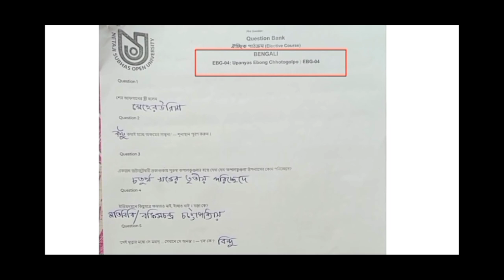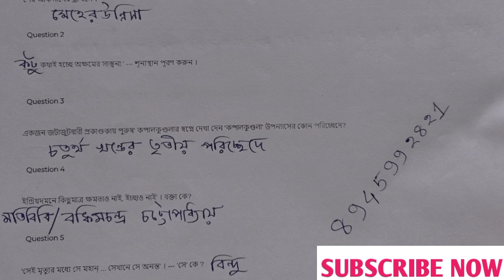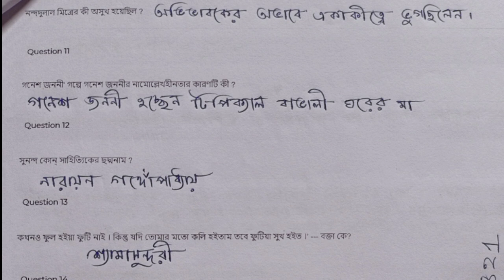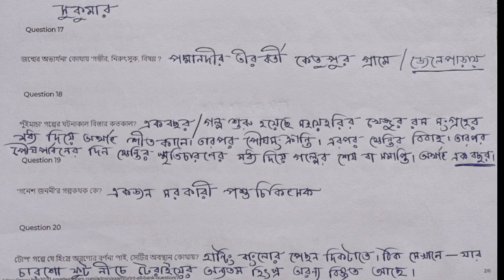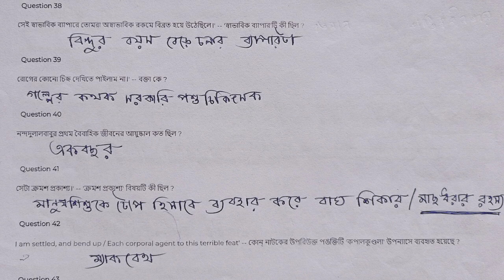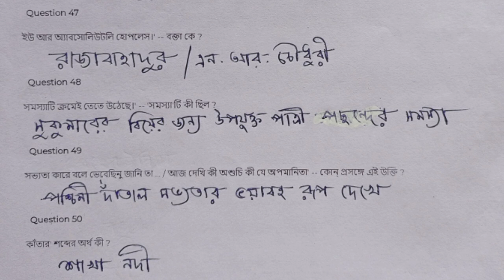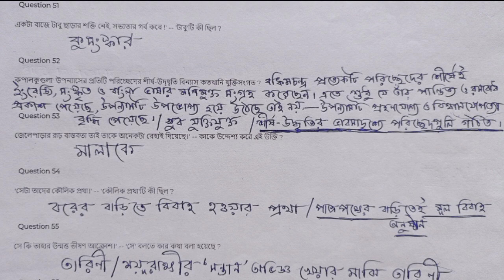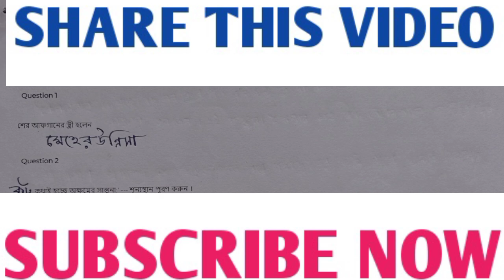NSOU BDP ASSIGNMENT 2021 এর প্রস্ততির জন্য বাংলা অনার্স চতুর্থ পত্র (EBG-IV) এর QUESTION BANK এর উওর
NSOU BDP বাংলা অনাার্স তৃতীয় পত্র (EBG-IV) এর QUESTION BANK এর উত্তর দেখার জন্য নীচের লিঙ্কে ক্লিক/হাত দিন-

FHS QUESTION BANK ANSWER । Foundation course in Humanities & Social Science (FHS) /মানববিদ্যা ও সমাজবিজ্ঞান  Question Bank Answer
NSOU BDP Online EXAM JANUARY 2021

NSOU BDP EXAM JANUARY 2020: গুরুত্বপূর্ণ MCQ প্রশ্ন ও উত্তর (মানববিদ্যা ও সমাজবিজ্ঞান) প্রথম বর্ষের জন্য।।

মানববিদ্যা ও সমাজবিজ্ঞান (FHS) এর গুরুত্ব প্রশ্ন ও উত্তর